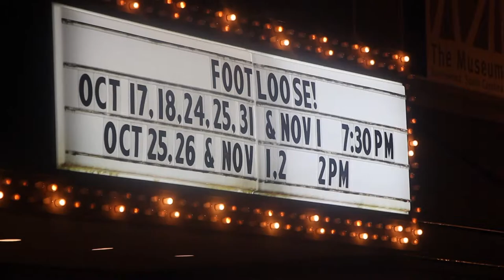Footloose! Mainstage Musical at Greenwood Community Theatre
OPENS FRIDAY OCT 17, 2014. Extremely talented local cast, incredible sets, costumes, and a live band!

ABOUT FOOTLOOSE. When Ren and his mother move from Chicago to a small farming town, Ren isn't prepared for the local laws - including a ban on music and dancing - the brainchild of a local preacher bent on exercising control over his daughter and the youth of the town.

The celebrated film musical now bursts explosively onto the stage with its Oscar-nominated hit score (the film soundtrack album has sold over 15 million copies world-wide).

Our production welcomes dancers from local dance academy Emerald City Dance Explosion to the cast.

FRI OCT 17 - 7:30pm
SAT OCT 18 - 7:30pm

FRI OCT 24 - 7:30pm
SAT OCT 25 - 2:00pm & 7:30pm
SUN OCT 26 - 2:00pm

FRI OCT 31 - 7:30pm
SAT NOV 1 - 2:00pm & 7:30pm
SUN NOV 2 - 2:00pm

or call the Box Office
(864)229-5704